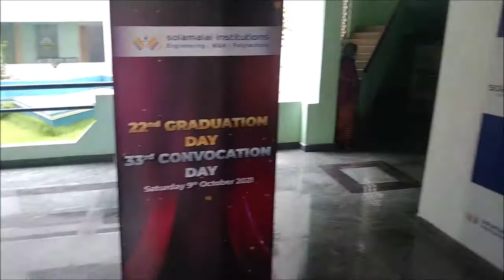Solamalai College of Engineering Graduation Day | சோலைமலை பொறியியல் கல்லூரி பட்டமளிப்பு நாள்